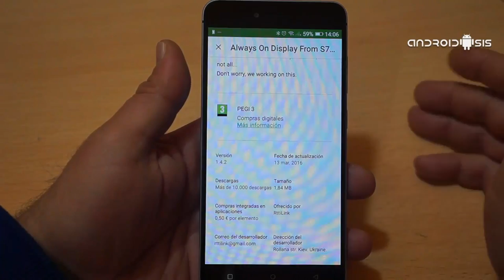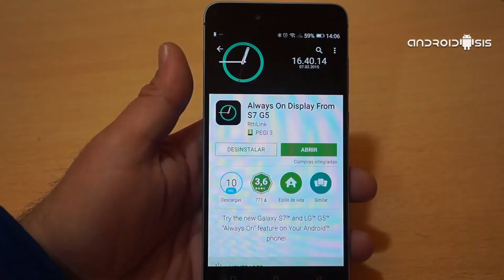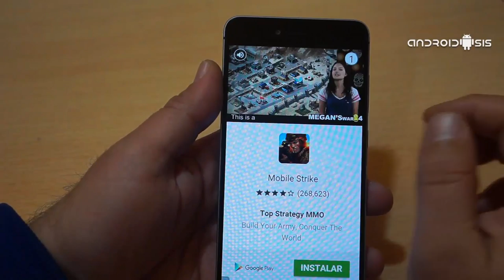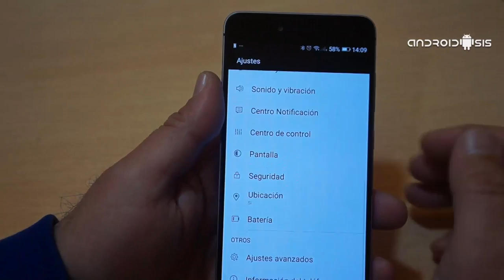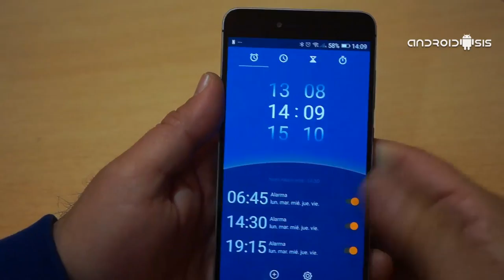Cómo habilitar Always On del Samsung Galaxy S7 en cualquier Android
¿Te gusta la funcionalidad Always On del Samsung Galaxy S7?. ¿No te llega el dinero ahorrado para comprarte una de estos nuevos terminales de la gran multinacional coreana y te mueres por probar esa nueva e increíble funcionalidad añadida especialmente diseñada para pantallas SuperAMOLED?.